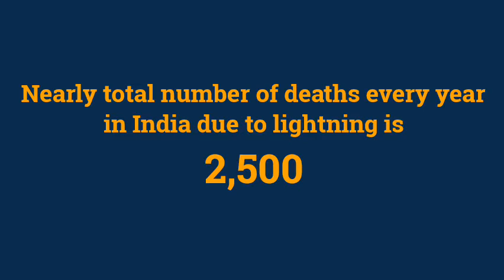Full Lightning Protection Solution for your buildings and equipment's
We are a team of experts in earthing and lightning protection.
Our intelligent solution will safeguard both you and your appliances.
When it comes to safety, don't overlook lightning.
Every year, a thousand people are killed by lightning, and millions of dollars worth of property are damaged.
You can support yourself to avoid lightning strikes on your buildings if you are a little careful. Install a Lightning Arrester and Surge Protection Device (SPD) for the complete lightning solution.